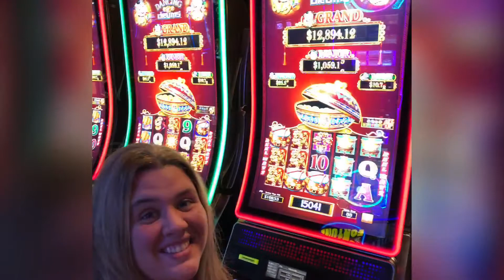Grand Canyon Preview -- NOVEMBER 2018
MEMORIES MADE BY IPHOTO -- November 2018